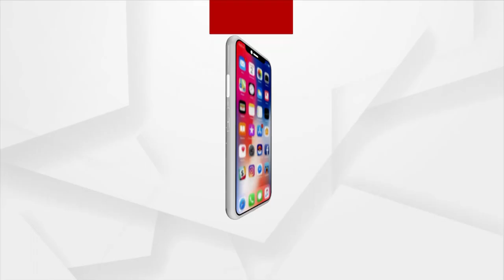Odisha Panchayat Polls 2022: Third Phase of Voting is Underway in Nabarangpur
Third Phase of Voting is Underway in Kesiriguda booth, Nabarangpur following Covid Protocols. Listen to What Voters have to say